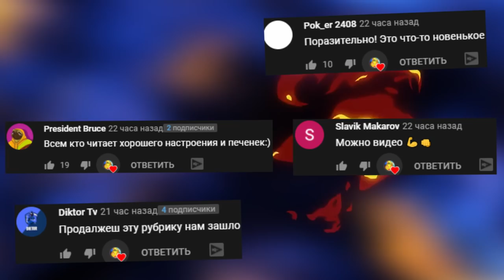ПРОХОЖДЕНИЕ HALF LIFE 2 ЗА ЧЕЛОВЕКА ПАУКА ► Half-Life 2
УБИЛИ ДОКТОРА БРИНА В НАЧАЛЕ ИГРЫ ПРОХОЖДЕНИЕ HALF LIFE 2 Garry's Mod